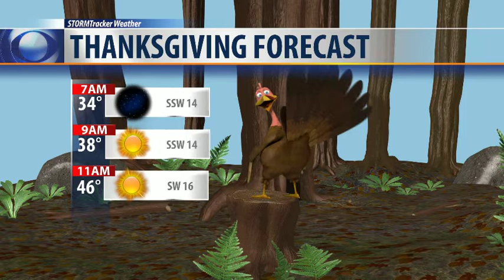Breezy but pleasant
Clouds will steer clear of the state until Thanksgiving day